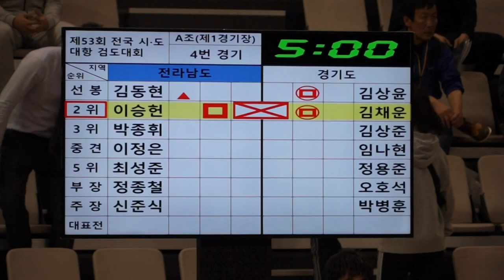제53회 시도대항검도대회 전남VS경기 3위 박종휘 김상준